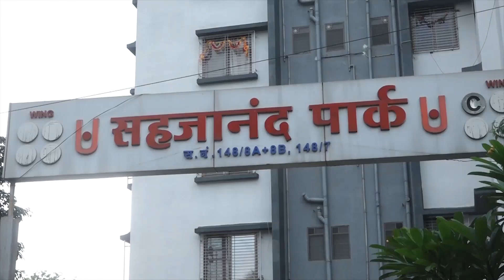9 News : योगा दिनाची भाजपकडून जोरदार तयारी!